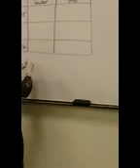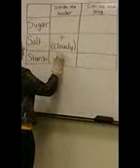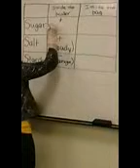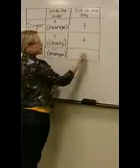Cell Physiology Video Demo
This video is for an A&P 1 online Lab to demonstrate diffusion.